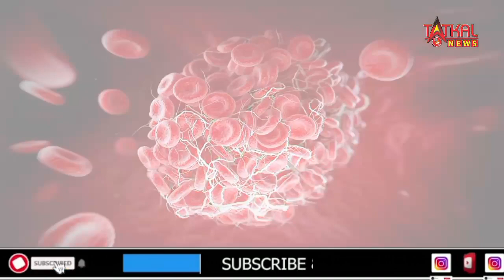Astrazeneca ने माना covidshil वैक्सीन से लोगों को हो सकता हैं खून के ठिक्के जमा होने की समस्या